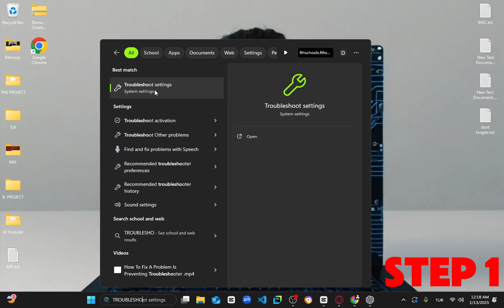How to fix "Remote Connection Failed - Can't connect to VPN Connection" Server Did Not Resolve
Description:
Are you seeing the dreaded "The remote connection was not made because the remote access server did not resolve" error when trying to connect via VPN or Remote Desktop? This issue can disrupt your workflow and is often caused by configuration problems, DNS issues, or network settings. In this comprehensive guide, we’ll walk you through proven steps to fix this error and get your connection back online.

What You’ll Learn in This Video:
Understand the Error:

Learn the key reasons why the remote access server fails to resolve, including misconfigured settings, outdated drivers, and DNS server issues.
Verify Network Settings:

Check your TCP/IP settings and ensure your network connection is configured correctly to establish remote access.
Flush DNS and Renew IP Address:

See how to use simple commands like ipconfig /flushdns and ipconfig /renew to resolve DNS conflicts.
Update Network Drivers:

Outdated drivers can cause connectivity issues. Follow along as we show you how to update your network adapter drivers.
Configure VPN Settings:

Ensure your VPN is properly configured with the correct server address, authentication settings, and encryption protocols.
Disable Conflicting Software:

Learn how to identify and temporarily disable antivirus or firewall settings that might block remote connections.
Restart Remote Access Services:

A step-by-step guide to restarting key services, such as the Routing and Remote Access Service.
Check and Repair Registry Entries:

Advanced troubleshooting to fix registry errors affecting your remote connection. (Note: Proceed with caution and back up your registry first!)
Test the Connection on a Different Network:

Tips to verify if the issue is tied to your network or the remote server itself.
Additional Tips for IT Professionals:

Learn best practices for ensuring smooth remote connections in professional environments.
Why This Happens:
The Remote Connection Error often arises due to:

Incorrect DNS or IP configuration.
Outdated or corrupt network drivers.
VPN misconfiguration or expired credentials.
Firewall or antivirus software blocking the connection.
Temporary network outages or server issues.
With this guide, you’ll quickly identify the root cause and implement effective solutions.

remote connection failed fix, fix remote access server error, VPN connection error solution, remote access server did not resolve, how to fix remote desktop error, remote access troubleshooting, repair remote VPN error, DNS conflict fix, flush DNS for remote access, update network drivers, configure VPN properly, disable firewall for VPN, fix remote desktop server issue, restart routing and remote access, repair registry for VPN, remote access server not available fix, IT professional remote connection guide.